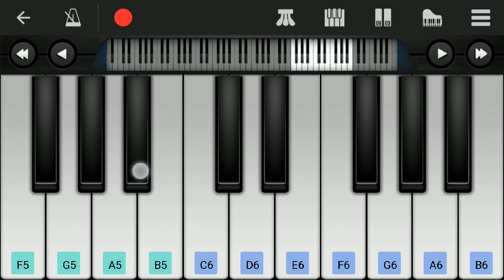Naa Ready | LEO | Easy Piano Tutorial | Anirudh | Vijay